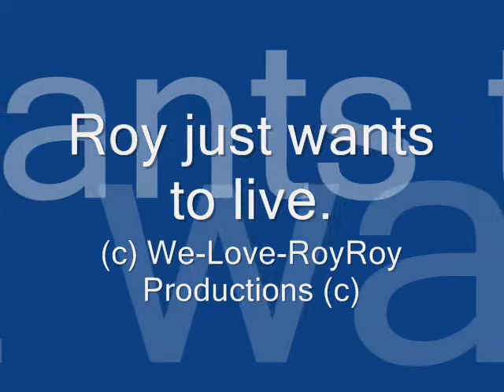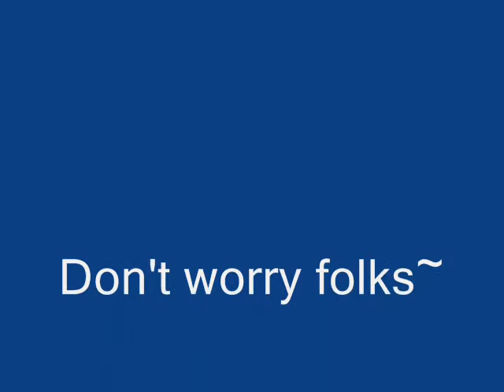Roy just wants to live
My Asian friend Roy, we love to bully, tease and rape him. He says he hates us, and our hugs burn him, but he loves us really~ Crappy animation I did dedicated to him, for the 'We-Love-RoyRoy' club on facebook ^  ^

Used Wmm and paint =_= 2 days of hard labour and many hours of hard work! but my love for Roy kept me going! ^ ^

Song: I just wanna live
Artist: Good charlotte